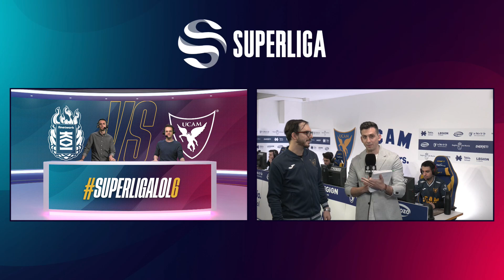Finetwork KOI VS UCAM Tokiers - JORNADA 6 - SUPERLIGA - PRIMAVERA 2022 - LEAGUE OF LEGENDS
Sigue los partidos en directo en nuestro canal de twitch LVPes 📺 lunes y jueves a las 18:00.

En esta temporada 2022 participan los 10 mejores equipos del país: Fnatic TQ, Finetwork KOI, BISONS ECLUB, FC BARCELONA eSports, Vodafone Giants, Movistar Riders, MAD Lions Madrid, G2 Arctic, UCAM Esports Club y Team Heretics son los equipos que lucharán para conseguir su plaza en la final de esta temporada 2022.